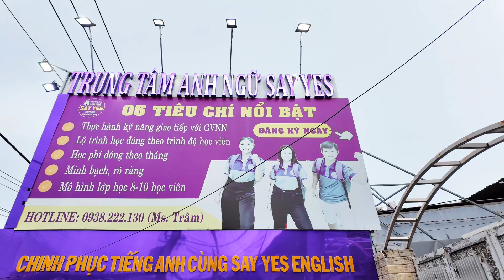ROBOT BUMBLEBEE ĐÃ XUẤT HIỆN TẠI SAY YES ENGLISH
MASCOT MIỀN NAM

✅ CHUYÊN SẢN XUẤT - CHO THUÊ & BÁN MASCOT - ROBOT SỰ KIỆN TOÀN QUỐC !!

❌ LUÔN SẴN HƠN 200 MẪU MASCOT CHO THUÊ ❌

🆘 CUNG CẤP NHÂN SỰ NHẢY MASCOT CHUYÊN NGHIỆP !!

❌ CHO THUÊ GẤU HOÁ TRANG TẠI CÁC SỰ KIỆN :

👉 KHAI TRƯƠNG - LỄ TẾT - TẤT NIÊN - RA MẮT SẢN PHẨM - HỘI CHỢ  - TRIỂN LÃM ...

👉 SINH NHẬT - CẦU HÔN - TỎ TÌNH - CƯỚI HỎI - THÔI NÔI .

👉 HỘI NGHỊ - PHÁT BONG BÓNG - PHÁT TỜ RƠI...

🆘 LIÊN TỤC CẬP NHẬT MẪU MÃ MỚI NHẤT THỊ TRƯỜNG !!!